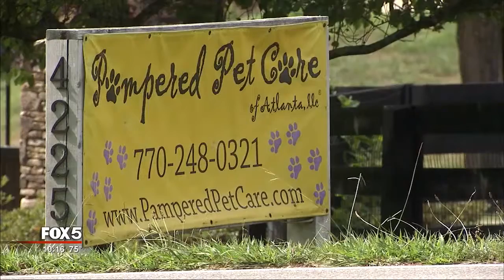I-Team: Pet Owners: Kennel Misled Us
CANTON, Ga. - Lots of pet owners face the same summertime decision: where should I leave my dog when I go out of town? Some customers discovered you don't always get what you pay for, even at places with glowing reputations.

From the outside, Pampered Pet Care of Atlanta in Canton shines with country goodness. Spacious runs and happy dogs.

"You're not going to meet anybody who loves animals more than I do," promised kennel owner Sarah Paulk during a tour with the FOX 5 I-Team.

But customers and a former employee say there was a room not included in their tour.

"I witnessed a customer explicitly stating, is my dog going into one of the runs?" remembered former employee Emily Loesel. "And the manager said, yes, yes, absolutely. And it was ultimately placed in the basement in a crate."

Loesel worked only one weekend at Pampered Pet. She found customers' dogs housed in wire crates in the basement level, their kennel cards attached to the doors. So before she quit, Emily took out her smart phone and began recording what she saw.

"Every time I went down there the lights were out," she emphasized as we watched video of a darkened basement. "It's damp like in most basements. There's a very strong odor and flies."

"If you only worked there two four-hour shifts, how do you know that what you saw is really going on and maybe just an exception? A bad weekend?" I asked.

"Well, I can tell you A it was not filled to capacity. They had a system even. When we prepared meals, the basement dogs got a different color label."

"Do you think the owners of those dogs in the basement knew that their dogs were going to wind up in that condition?"

She'd be right.

"They don't tell you this exists," remarked Linda Willman as she looked at the basement pictures. "They just show you beautiful runs."

Linda's poodle mix Bear was in the corner of the room. She had also dropped off her son's two dogs Oreo and Oliver. Both also wound up in the basement. Combined, the family gave Pampered Pet $882 for eight nights.

"See, this is just wrong guys," stressed Linda to us. "I gotta tell you. This is just not-- I'd just love to know where this place is. I didn't EVEN KNOW there was a basement."

Neither did Stephanie Tighe. The video showed her basset hound Weezy howling in her crate.

"They didn't tell us the truth," Stephanie insisted.

She also dropped off Weezy's bedding and blanket to keep her company at the kennel. Former employee Emily Loesel took pictures showing the Basset Hound's belongings stacked in a room with other customers' bedding.

"It never crossed my mind that something like that could be happening," complained Stephanie. "Ever."

But Pampered Pet owner Sarah Paulk offered an explanation.

"We had some clients that did not pick up their dogs on time. We had some clients that showed up early. So we did use this as a temporary overflow."

Kennel owner Sarah Paulk told us what that former employee happened to see happened only for two nights that weekend.

"Can you understand why the owners would be upset since they booked months ahead of time and their dogs are the ones put down here instead of the runs where they were promised they would be?" I asked.

"I guess I could see that but I know in my heart we took care of these dogs great and there was no difference in that."

"There were some empty runs upstairs when the former employee left at the end of the night. Why didn't you just move those dogs upstairs before you left Sunday night?" I asked.

"It may have been because we had a dog checking into those runs at 9 AM."

"But these dogs were here first. They paid already. They booked already."

"Sure," Sarah Paulk replied. "They're still getting all the same care that they would here in our lower play area versus upstairs."

Paulk could not explain why all that bedding was not with the dogs. She's offering refunds to any upset customer.

Truth is, without an employee taking pictures, you really don't know what's going on with your dog after you drop it off. That is, unless the kennel offers one key feature.

"I can tell you three dogs that will never go to a kennel without puppycams," vowed Linda Willman.

Puppycams. A growing number of kennels provide customers with real-time video access to their dog. Pampered Pet Care does not have such a system, but the owner says she's now considering it.

"If they don't have webcams, you have no visibility to what's happening to your dog," pointed out former employee Emily Loesel.

Even in the places with the best of reputations.